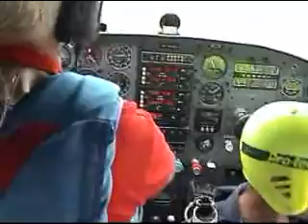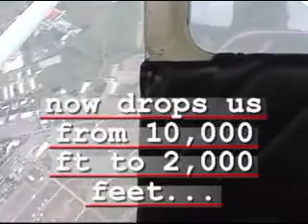parachute jump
Tandem parachute jump at Clark AB, Angeles City about 2002.